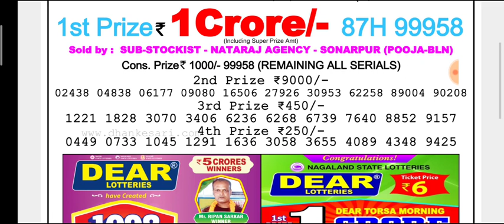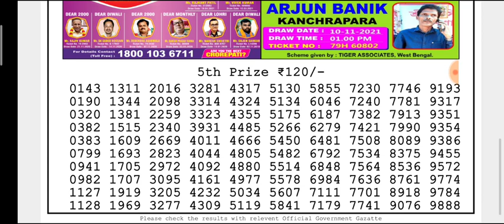🔴LIVE Day 6 p.m.Venus Thursday Dear Nagaland State lottery 11/11/2021 Result Today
(Special Tips)